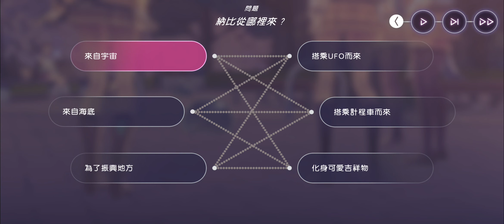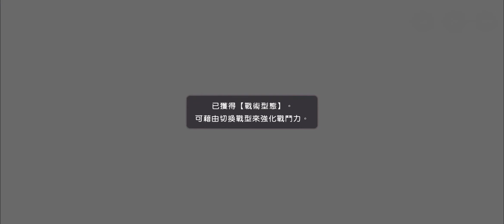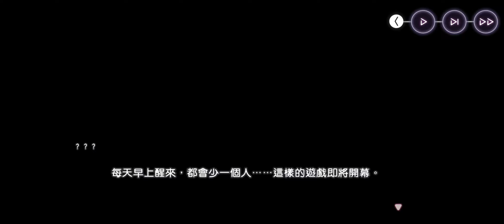緋染天空 Heaven Burns Red #1 遊戲試玩 又要開始刷首抽啦 ?【阿天】